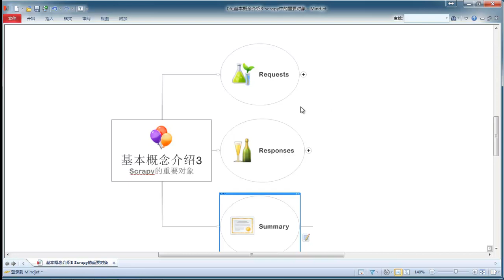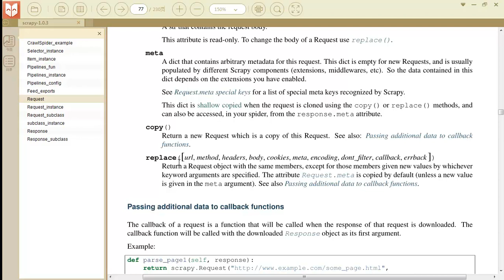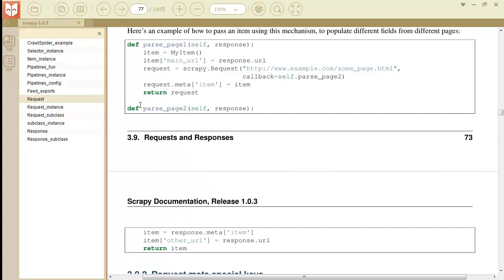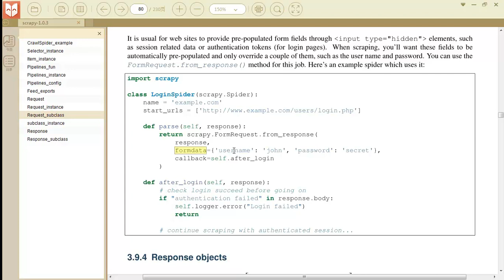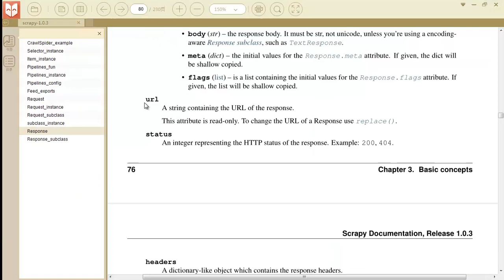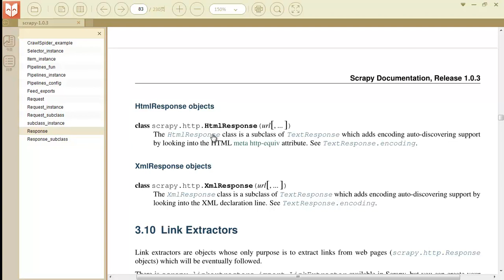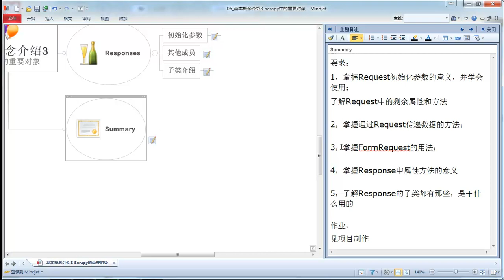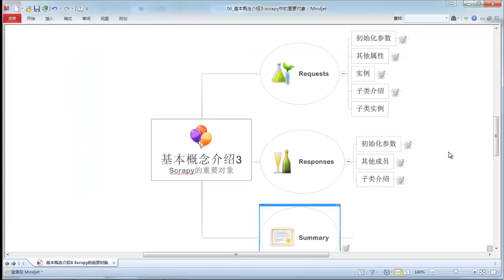Python网络爬虫实战 Scrapy Python网络爬虫实战 Scrapy 6 基本概念介绍3 scrapy中的重要对象 mp4